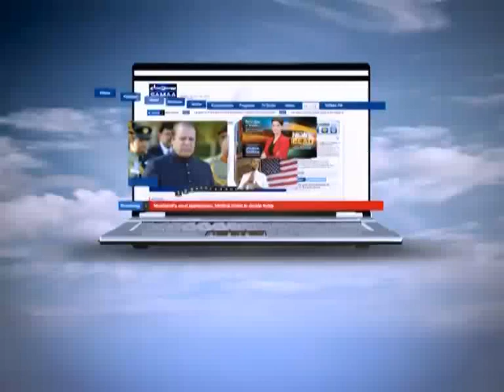NEWS HEADLINE 08:00PM 20.Oct.2011 SAMAA TV